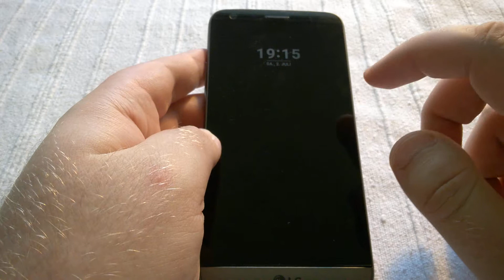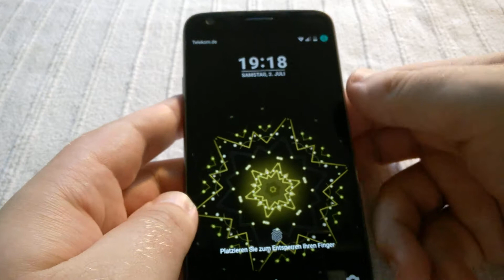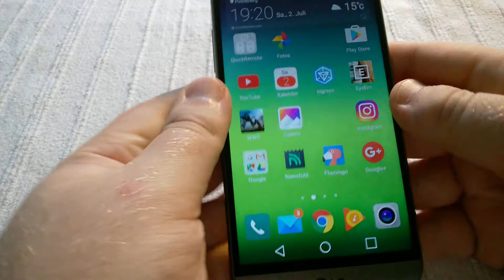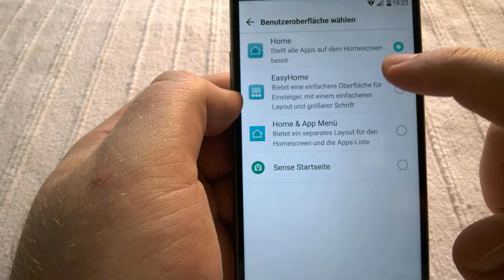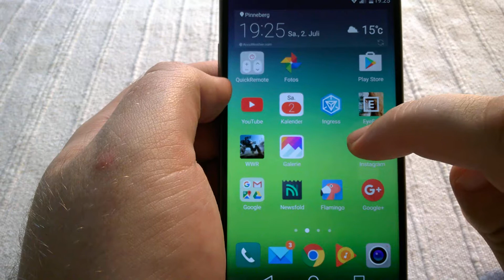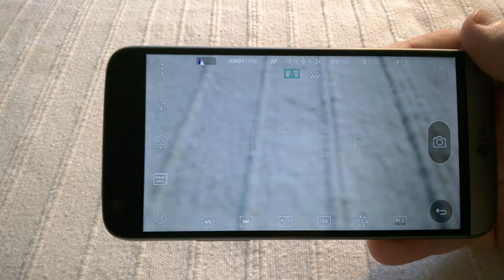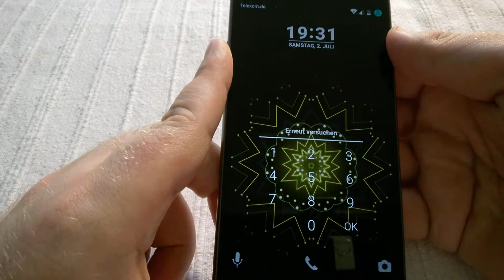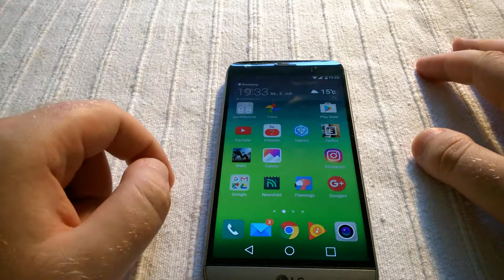oaad.de - Über das Gerät - LG G5 - 1080p - deutsch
Der vollständige Test über das LG G5 wird wie immer, kurz nach der Veröffentlichung dieses Videos, online gehen.

Vielen Dank für die Bereitstellung des Testgeräts.